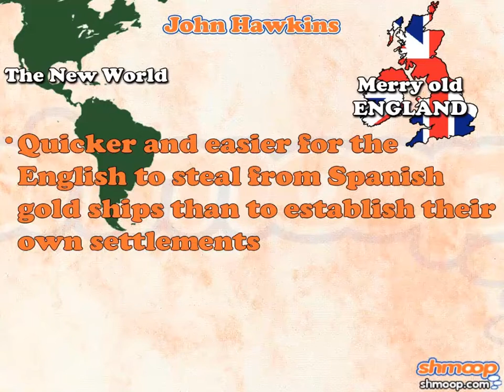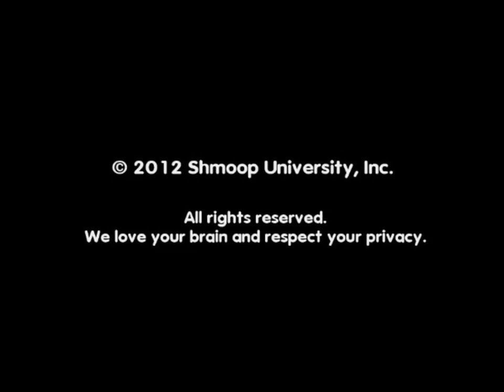John Hawkins by Shmoop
John Hawkins was an interesting guy. In fact, in his time, he might have been the most interesting man in the world. He doesn't always hijack ships, but when he does... he prefers for them to be Portuguese.